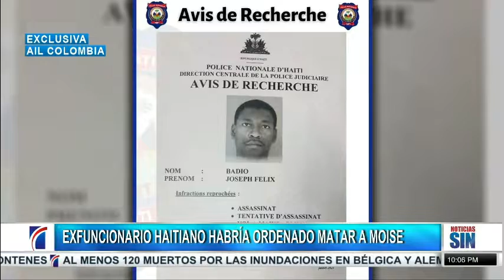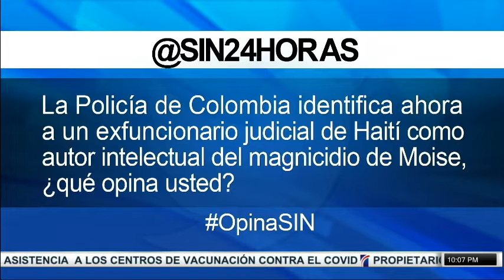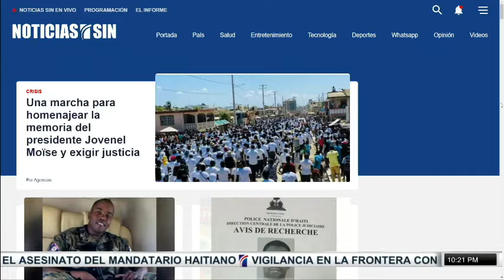EmisiónEstelarSIN: Justicia, vacuna y COVID-19